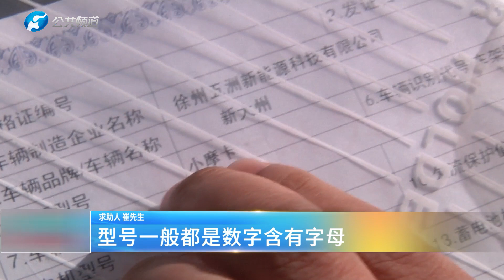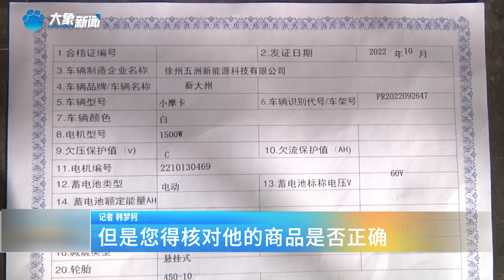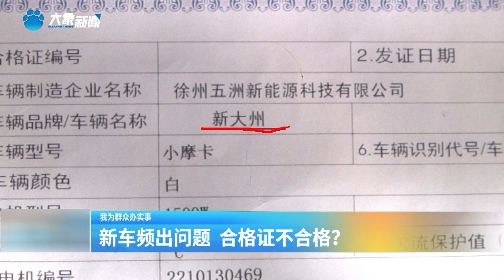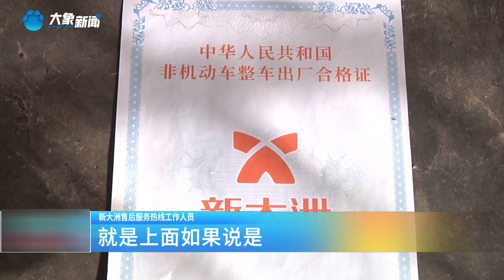【百姓315】新車頻出問題，合格證不合格？新聞